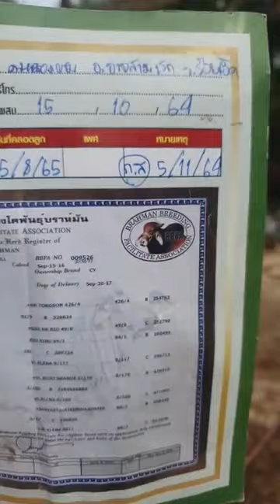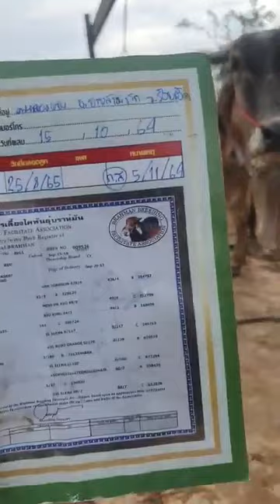cow eating grass | Ganado suiszo americano | Charolais